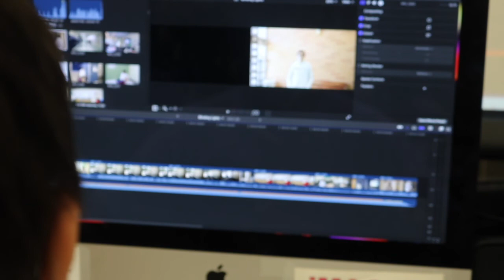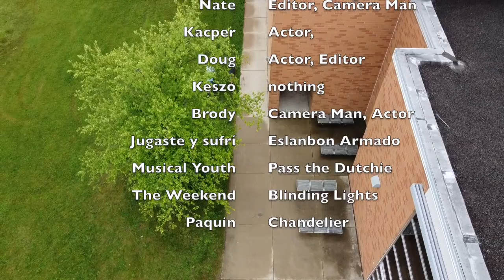"Doug's Bad Day" - Short Film 2022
Baker Video Tech 2 - Choice Video 2022 - Doug, Kacper, Nate, Zach, Brody